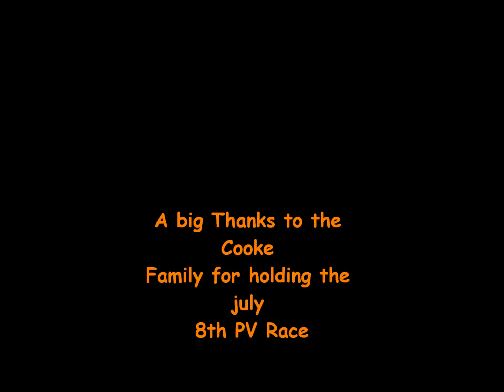Hunter Vaughan 474 July 8th PV Race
Hunter Vaughan KTM 65 PV Race July 8th 2012